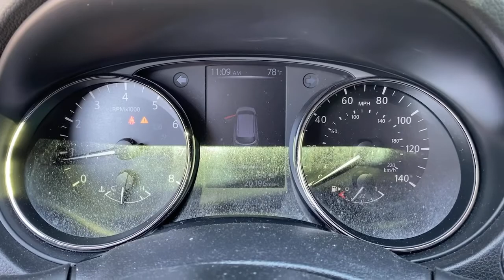2017 Nissan Rogue Sport Griffin, Covington, Newnan, Thomaston, Macon, GA U32222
Brilliant Silver Used 2017 Nissan Rogue Sport available in Griffin, Georgia at Cronic Chrysler Dodge Jeep Ram. Servicing the Covington, Newnan, Thomaston, Macon, GA area.
2017 Nissan Rogue Sport SL - Stock#: U32222 - VIN#: JN1BJ1CP2HW024090